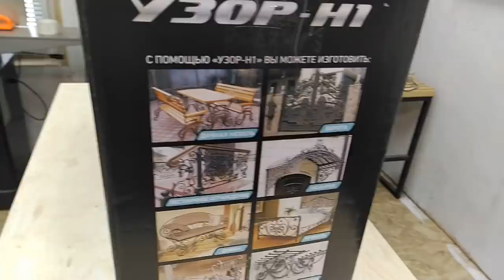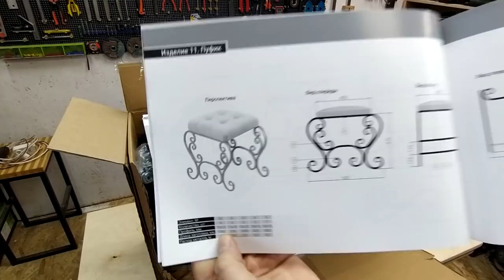БИЗНЕС В ГАРАЖЕ! СУПЕР СТАНОК ПО ЦЕНЕ АЙФОНА!«УЗОР-Н1» BLACK EDITION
Бизнес в гараже с минимальными вложениями! Это отличная идея для бизнеса!  В этом мне поможет станок  для изготовления элементов холодной ковки «УЗОР-Н1» BLACK EDITION от компании АжурСталь.

Хотите больше с экономить? Зарегистрируйтесь в letyshops и получайте кэшбэк с каждой покупки!!!